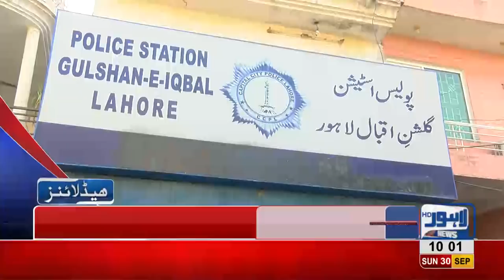10 AM Headlines | Lahore News HD | 30 September 2018